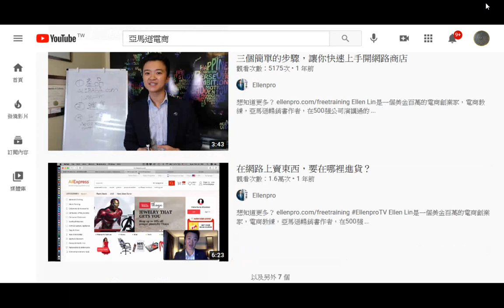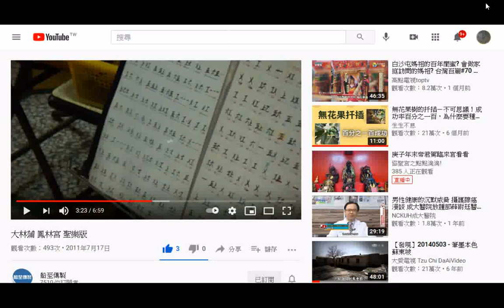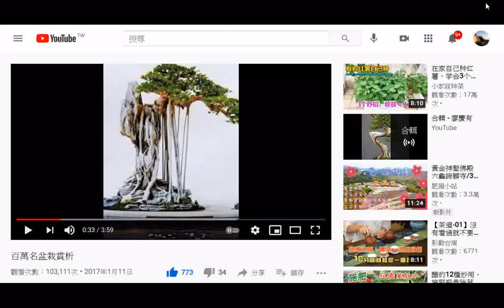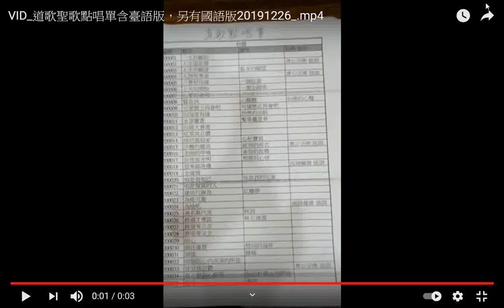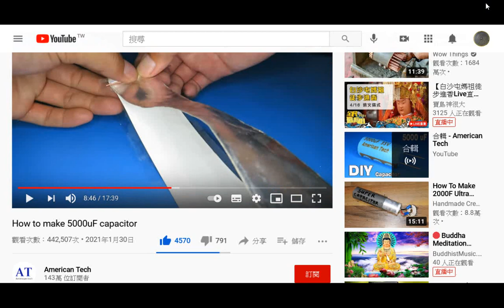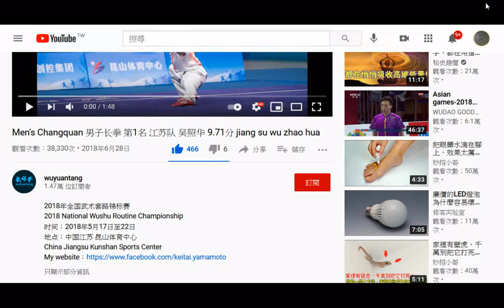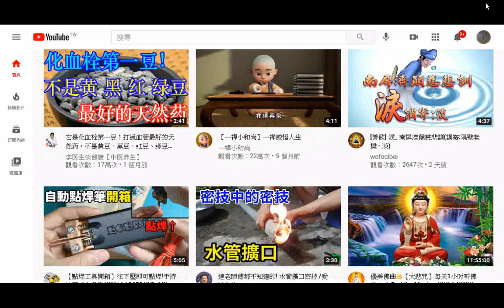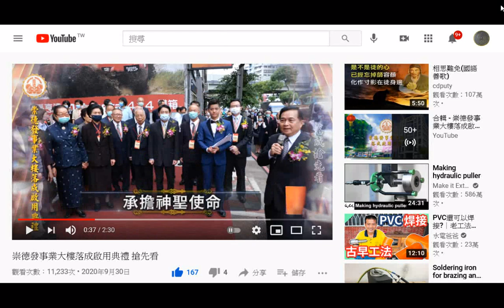2021#Youtube影片選集含#臺灣廟會+網路資源資訊含 Twitter一千六百多張 截圖 圖片集02可用影片標題部分字串搜尋 Youtube最後是2021 04 19#崇德發事業大樓落成啟用